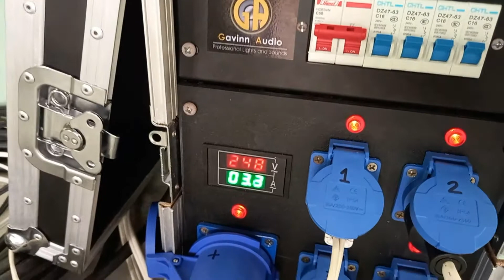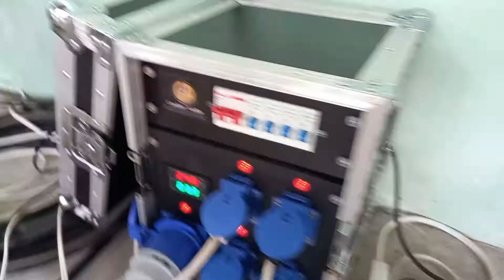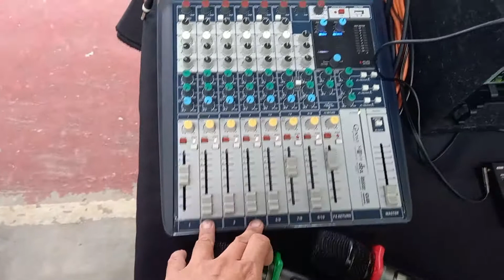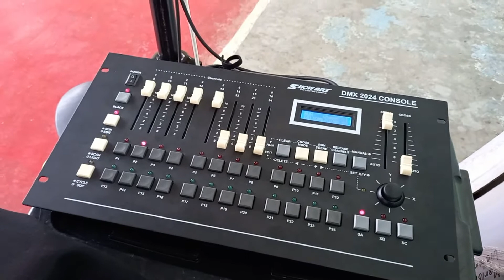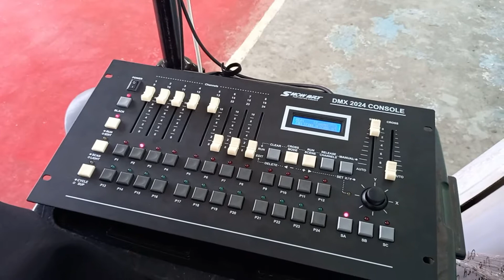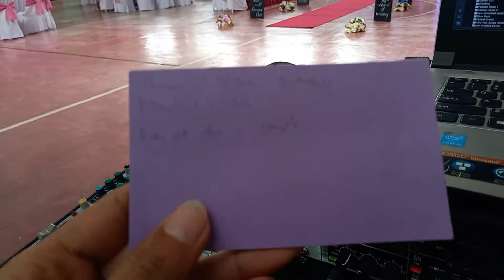Grabe sa LAKAS FBT Jolly 8ba Small but terrible active speaker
nagulat ako sa lakas ng maliit na speaker ng FBT na ito. panalo!!!